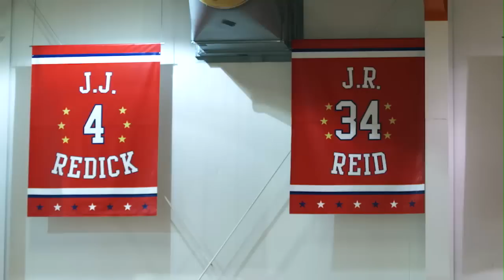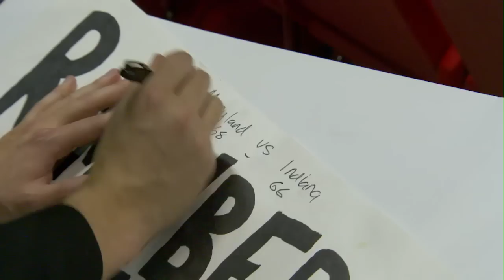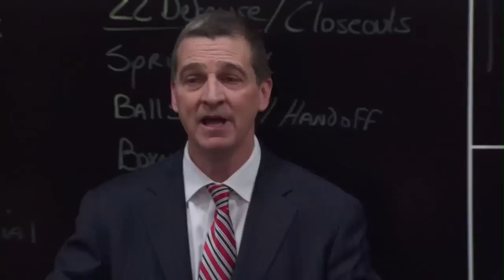The Journey: Big Ten Basketball 2015 - Troy Williams Feature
Meet Indiana’s Troy Williams, find out how Minnesota Mo Walker made himself into one of the conference’s most effective big men, and go behind the scenes with a part of the Maryland student section – “The Turgeonites”.